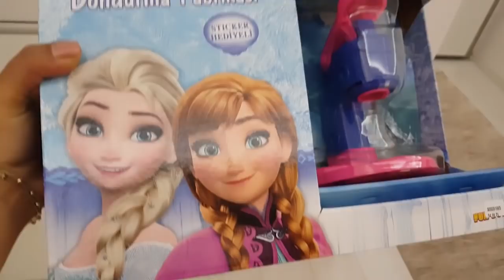İlkim Oyun Hamuru Dondurma Fabrikası ile Oyun Oynuyor